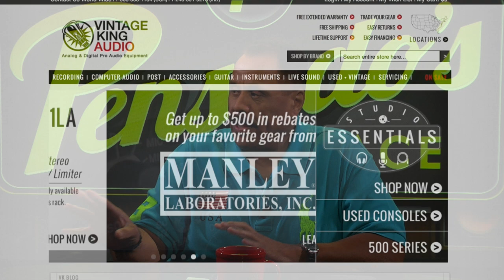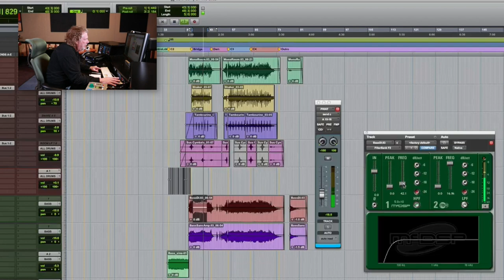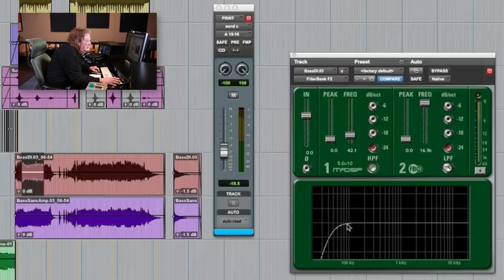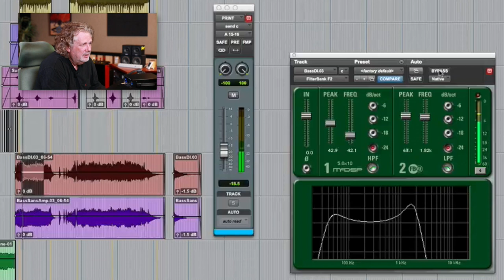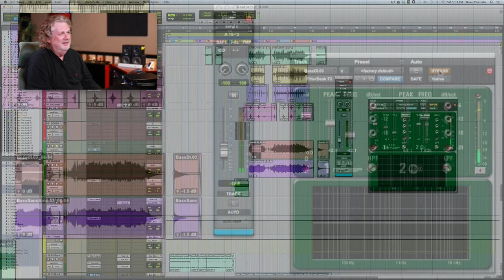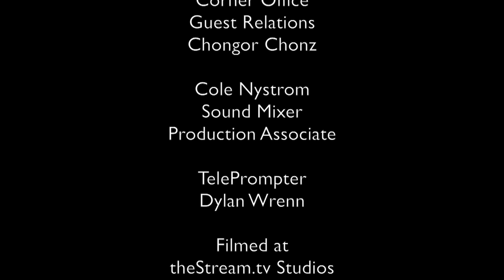Producer/Songwriter Dave Tozer - Pensado's Place #152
Producer, songwriter, and musician Dave Tozer joins Dave and Herb in-studio on the 152nd episode of Pensado's Place!

Dave has worked with artists such as John Legend, Kanye West, Jay Z, Justin Timberlake, John Mayer, Kimbra, Natasha Bedingfield, Emeli Sandé and many more.

Studio footage for Pensado's Place is filmed in Hollywood, CA